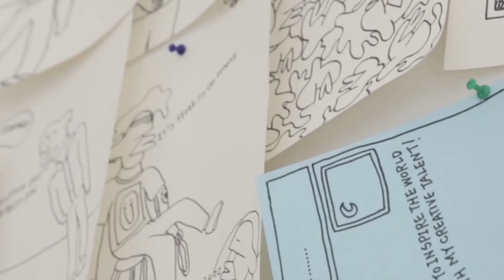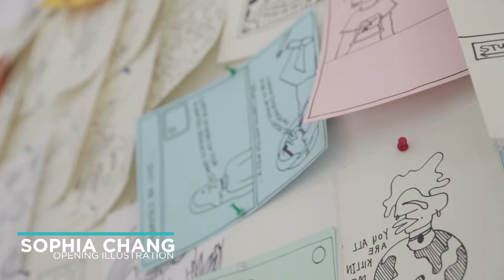Corey Wash talks not rushing her Art (Episode 3 of QTXO)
"Los Angeles-based artist Corey Wash's illustrations capture the simplicity of our inner thoughts and daily conflicts. In 2012, the Baltimore native moved to New York to pursue modeling and photography, but she began to paint after getting a little bored with those ventures. Eventually, she started making free-hand drawings depicting the life experiences of a non-gendered, oddly cute character named Willoughby. The character represents Wash's inner life, and in turn, sheds light on the issues that many of us battle with. By writing out Willoughby's internal monologues and their conversations with others, she's able to bring awareness to pertinent narratives surrounding black people, feminism, politics, and mental health."
- via The Fader

In today's social media obsessed culture, we seem to normalize lower standards of quality. Instant gratification and reactionary impulses are the new norm. As a creative, I find myself having debates about this constantly. Have we truly lowered our standard in every realm - be it art, music, news, politics? In this series "Quality Time with Jasmine Solano" you get an inside look at the world of me and my friends - as we joke, laugh and most importantly dissect the importance of quality. Director / Editor: Mara Tasker Opening Illustration: Sophia Chang Graphics: Phoebe Sotomango xojsmn.com @xojsmn